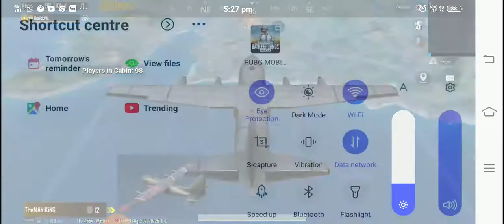NEW BEST mini 14 GAMEPLAY!!! | 12 KILLS SOLO vs SQUADS | PUBG MOBILE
The official PUBG Corporation has not released a statement. According to a report by Inside Sport, PUBG Mobile game will not be launched in India unless the gaming company gets the permission from the Central government